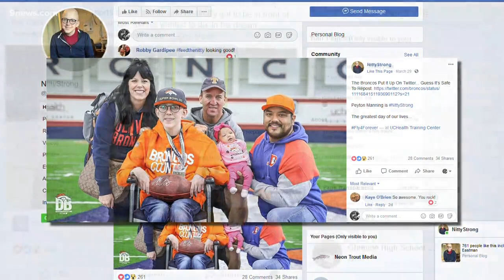A boy with only a few weeks to live is doing as many Colorado things as possible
A boy with only a few weeks to live got to experience a special Denver Broncos tailgate.

9NEWS (KUSA) is located in Denver, Colorado.